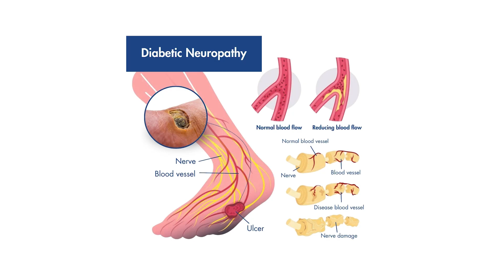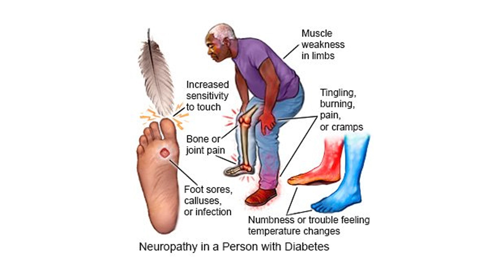Diabetic Neuropathy: The Painful Diabetes Complication You Shouldn’t Ignore | Dr Sreekanth Vemula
Diabetic Neuropathy is one of the most painful and under-recognized complications of diabetes. In this in-depth video, Dr. Sreekanth Vemula, renowned neurologist, explains how high blood sugar levels over time damage the nerves, especially in the feet and hands leading to sensations like pins and needles, burning, numbness, and even severe foot injuries that go unnoticed.

What starts as mild tingling or numbness in the toes can progress rapidly affecting your legs, hands, and even vital organs. Dr. Vemula takes you through:

🧠 What exactly is diabetic neuropathy?
👣 Why foot injuries in diabetics are so dangerous—and often painless
💥 The real reason some people end up with amputations
🫀 What is autonomic neuropathy and how it silently affects your heart, digestion, and sexual health
❌ What is a ‘silent heart attack’ and why people with diabetes don’t always feel chest pain?
🛑 Warning signs to never ignore, even if you think your diabetes is "under control"
📋 How a neurologist diagnoses diabetic nerve damage through clinical exams and nerve conduction studies
💡 Modern strategies to manage, treat, and even prevent diabetic neuropathy through sugar control, lifestyle changes, medications, and foot care

Diabetic neuropathy doesn’t have to control your life—but early recognition is key.

🧠 Welcome to Dr. Sreekanth Vemula's Official YouTube Channel – Hyderabad’s Leading Neurologist

From migraines to movement disorders, stroke recovery to spasticity, this channel is your trusted source for expert neurological insights—simplified for everyone.

📍 Based in Hyderabad, Dr. Sreekanth Vemula is known for his modern, patient-centric approach to brain and nerve care. Whether you're a patient, caregiver, or medical enthusiast, you'll find reliable, practical information here.

🔍 What to expect:
✔️ Short videos on common neurological conditions
✔️ Botox in neurology explained
✔️ Stroke rehab tips & spasticity management
✔️ Myths vs Facts in brain health
✔️ Live case discussions & patient-friendly education

🎯 Empower your brain. Understand your nerves. Stay informed.